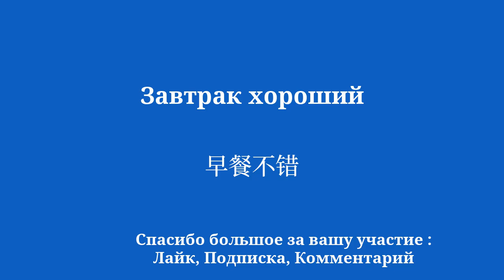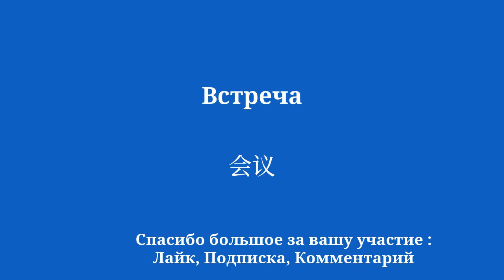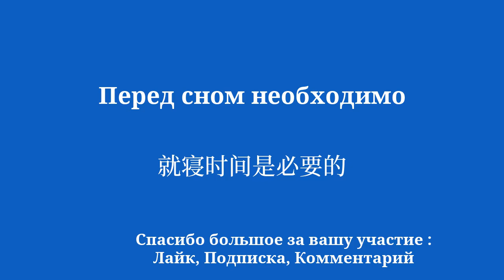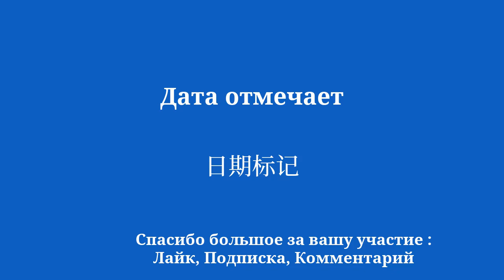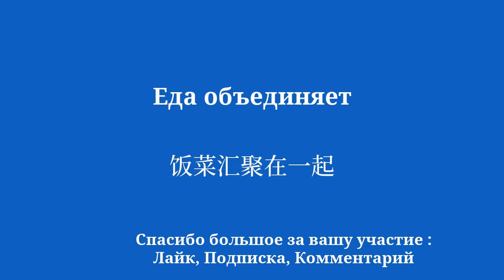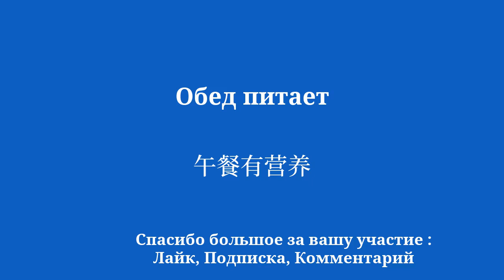Выучите китайский быстро и легко